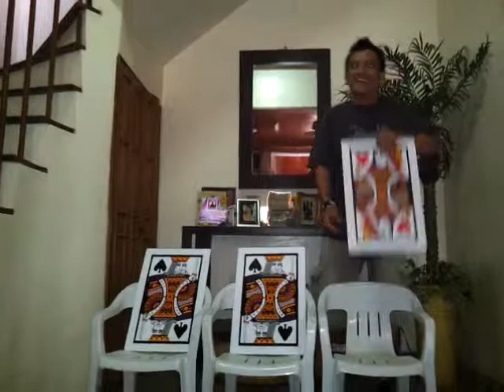master jeric Queen card monte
Jumbo card magic